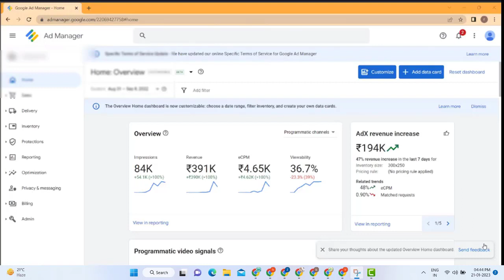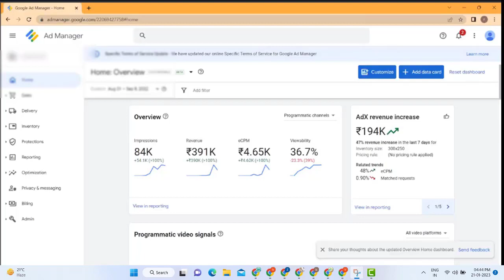Google Ad Manager Account Google Blog how to create google ad manager account